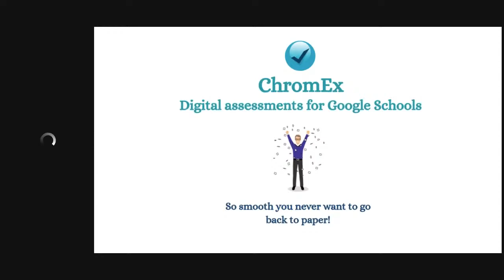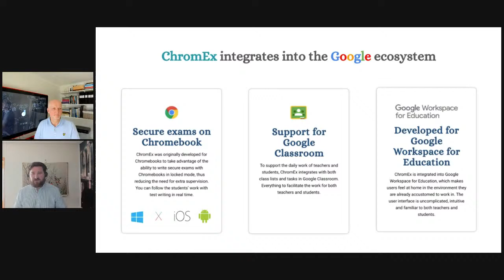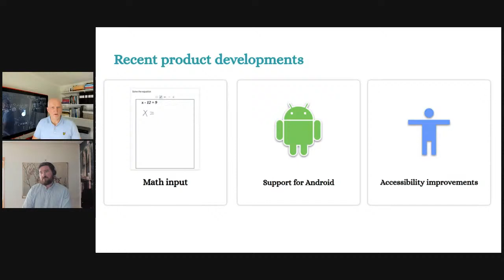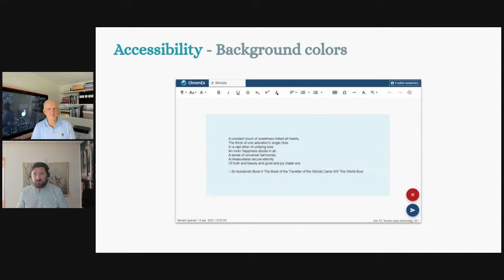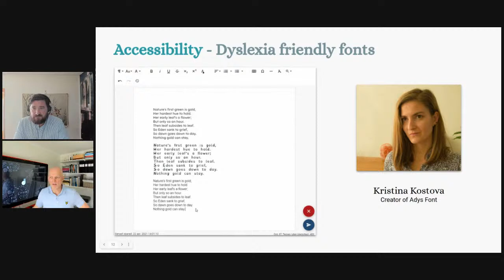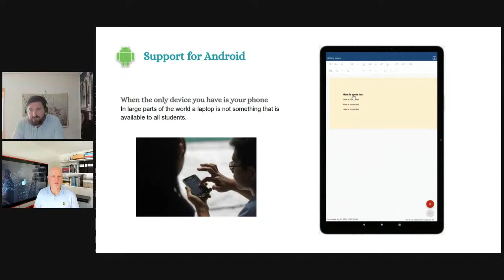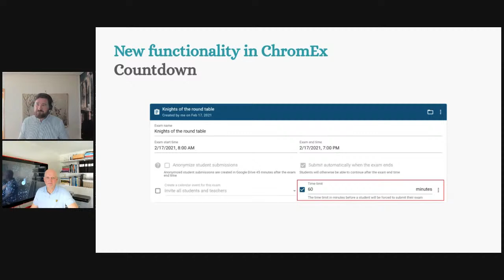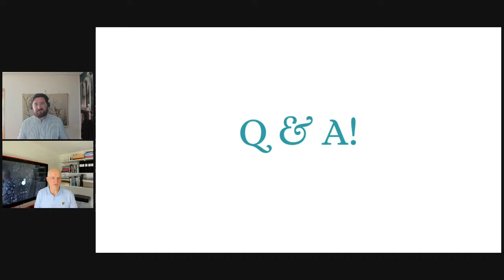ChromEx Webinar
Are you ready? Today is the day! We will show how ChromEx can be used for all types of exams and knowledge tests. We also view the very latest news in ChromEx. Take this opportunity to ask the developers of ChromEx some questions!